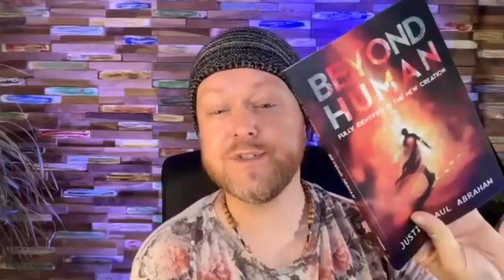Justin Paul Abraham and TruthSeekah | THIS GOT DEEP!!!!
Justin Paul Abraham and TruthSeekah share what the Spirit of God is doing in their life. Such a beautiful conversation, full of the goodness of God.

00:00:00 - Introduction to Justin Paul Abraham's Deep Dive
Welcoming viewers to a profound conversation with Justin Paul Abraham on the TruthSeekah podcast.

00:07:00 - Unveiling the Divine Connection
Justin Paul Abraham explores the intricate relationship between humanity and the divine, emphasizing our innate spiritual capacities.

00:14:00 - The Flaming Dagger of Divine Love with Justin Paul Abraham
A discussion on a transformative encounter with divine love, as a flaming dagger.

00:21:00 - Remembering the Saints with Justin Paul Abraham
Justin Paul Abraham stresses the importance of connecting with spiritual forebears for wisdom and guidance.

00:28:00 - Embracing the Spirit of Wisdom with Justin Paul Abraham
Delving into the role of the Spirit of Wisdom in humanity's evolution.

00:35:00 - The Heart's Position in Spiritual Practice
Justin examines the significance of intentionality and authenticity in spiritual endeavors.

00:42:00 - Navigating Spiritual Frequencies with Justin Paul Abraham
Exploring the ability to interact with spiritual energies and presences.

00:49:00 - Reclaiming Identity and Divine Union: A Conversation with Justin Paul Abraham
Reflecting on divine unity and self-recognition with insights from Justin Paul Abraham.

00:56:00 - The Joyful Dance of Creation
The divine's creative and joyful essence in the act of creation.

01:03:00 - The Wisdom of Eldership through Justin Paul Abraham's Perspective
The significance of elders and their wisdom in contemporary culture, as highlighted by Justin Paul Abraham.

01:10:00 - Discussing Agelessness and Identity Beyond the Physical with Justin Paul Abraham
Justin Paul Abraham explores themes of transcending physical identity and embracing our light-being essence.

01:17:00 - Awakening to Infinite Possibilities
Encouragement from Justin Paul Abraham to embrace the boundless potential within and respond to the spiritual call.

01:24:00 - Experiencing Divine Bliss and Effortless Growth with Justin Paul Abraham
Justin Paul Abraham describes the ease and joy of growth within the context of divine union.

01:31:00 - Embracing the Divine Presence: Insights from Justin Paul Abraham
Justin Paul Abraham shares transformative experiences of fully engaging with the divine presence.

01:38:00 - Pursuing Passion and Creativity
The importance of following one's true passion and the transformative potential of creative expression, as shared by Justin Paul Abraham.

01:45:00 - Spiritual Abundance and Joy
Living a life filled with spiritual abundance, joy, and the principle of overflow.

01:52:00 - Contemplative Engagement with the Divine
The role of contemplation and active divine engagement in spiritual growth.

02:06:00 - Overcoming Spiritual Challenges
Navigating the spiritual journey, including overcoming challenges and misconceptions.

02:13:00 - Embracing Contrast for Self-Discovery
Understanding life's contrasts to appreciate the full range of spiritual and emotional experiences.

02:20:00 - Invitation to Exploration
Final thoughts and an invitation for listeners to continue their spiritual exploration.

They asked each other, “Were not our hearts burning within us while he talked with us on the road and opened the Scriptures to us?” Luke 24:32

📚 Order TruthSeekah's Book: Spirit Realm: Angels Demons, Spirits and the Sovereignty of God (Foreword by Jordan Maxwell)